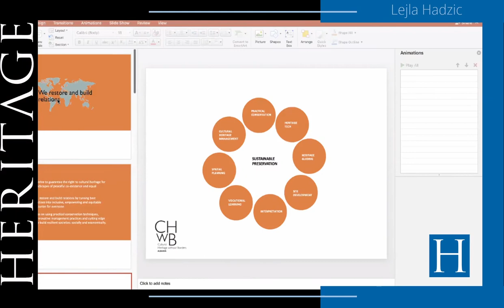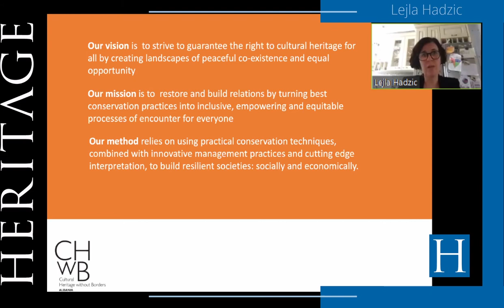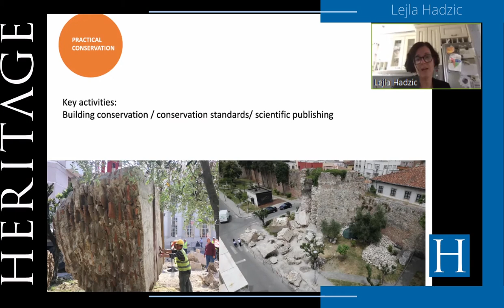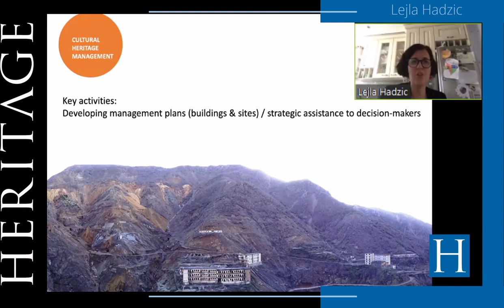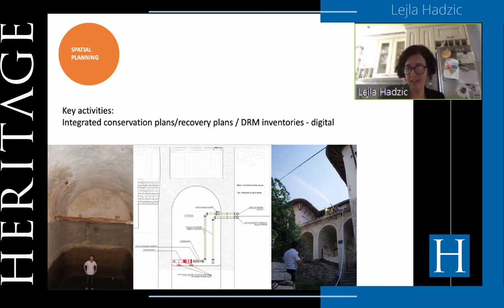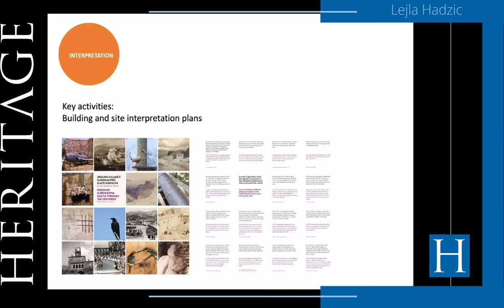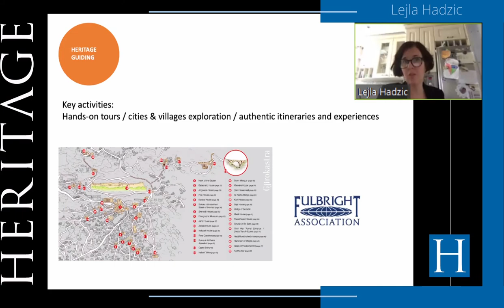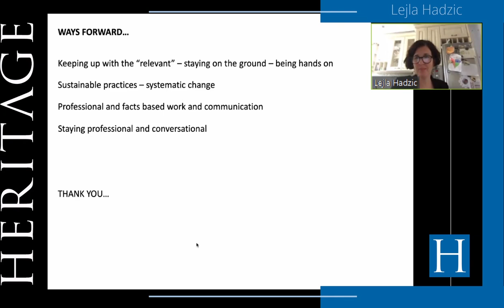Lejla Hadzic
HuBLiNK: Local Communities and Audience in Times of Covid